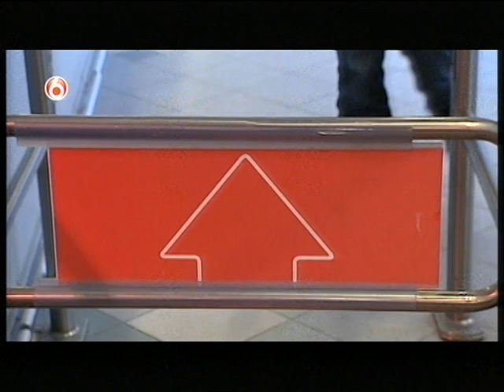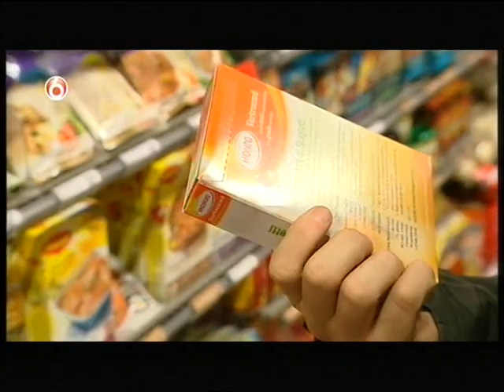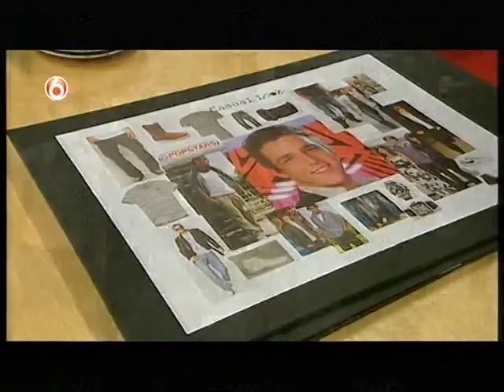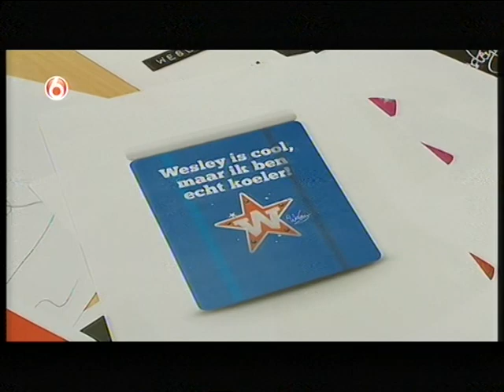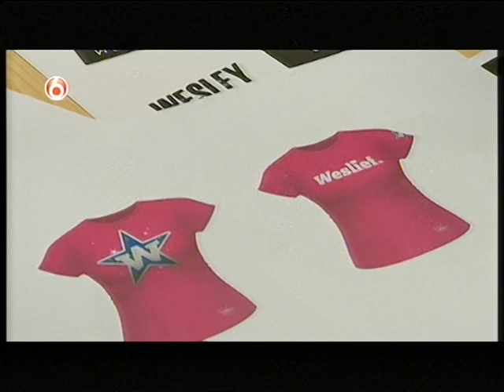wesley klein real life soap deel 5